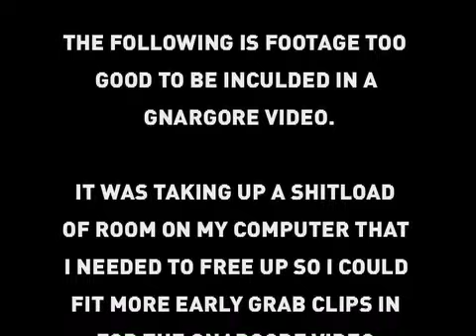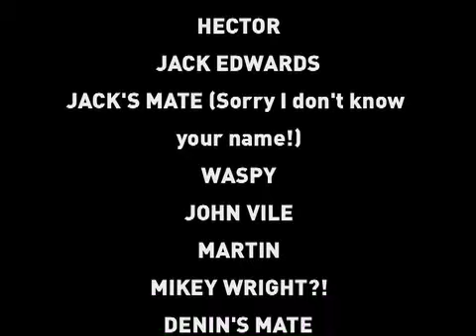Gnargore Bro'tage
Featuring all the homies and some famous people too.